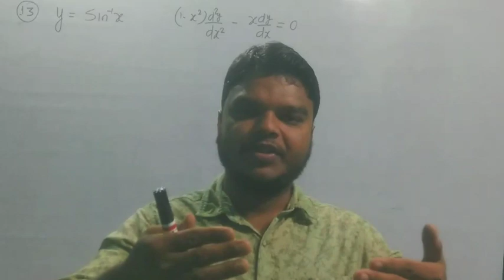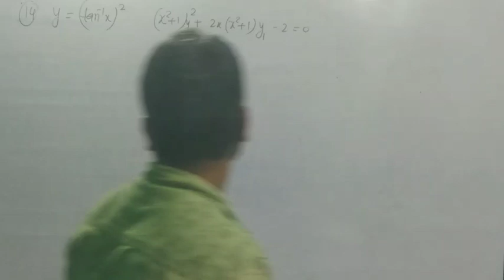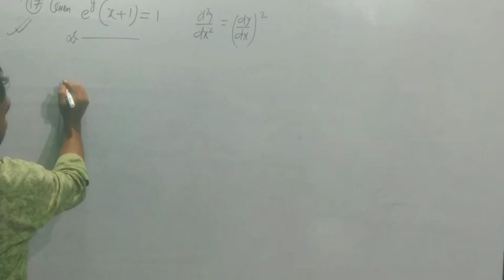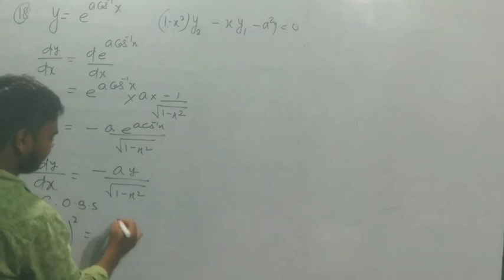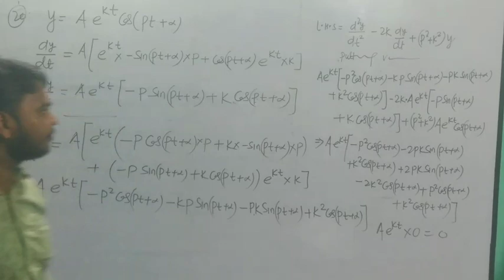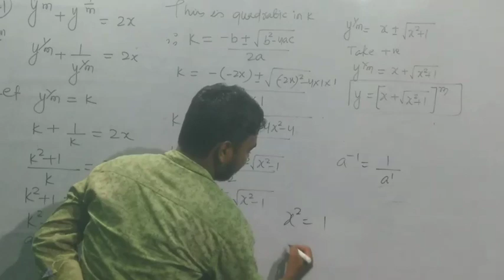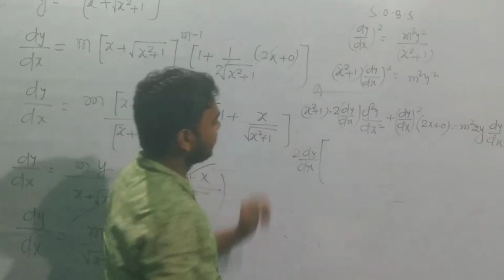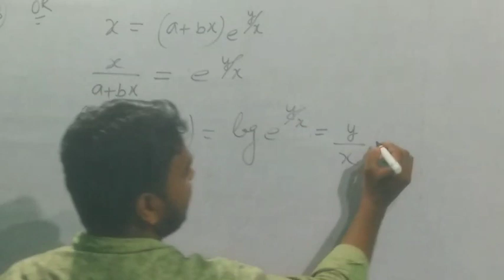DIFFERENTIATION || SECOND ORDER DERIVATIVE || CLASS 12 || LECTURE 02 || SANJAY MATHEMATICS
SANJAY MATHEMATICS HAZARIBAG